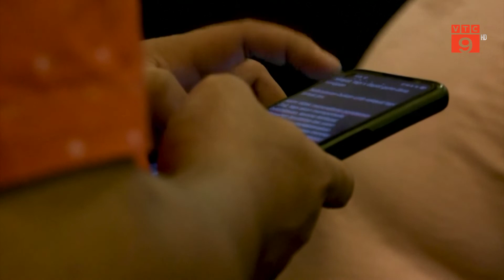MALAYSIA: CỰU THỦ TƯỚNG 97 TUỔI TIẾP TỤC RA ỨNG CỬ | VTC9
VTC9 | MALAYSIA: CỰU THỦ TƯỚNG 97 TUỔI TIẾP TỤC RA ỨNG CỬ